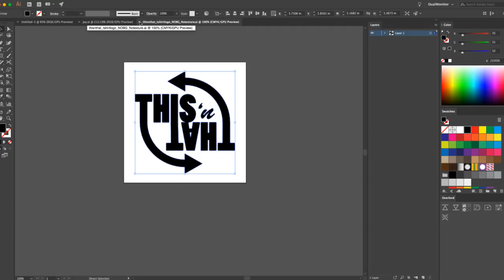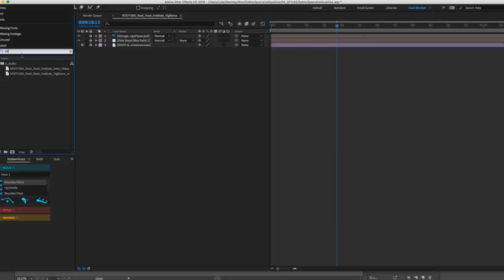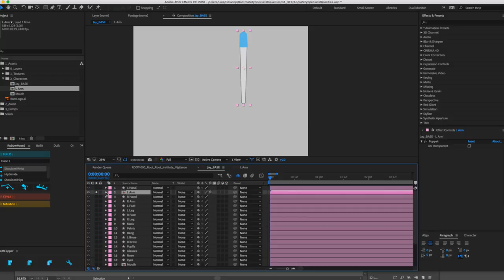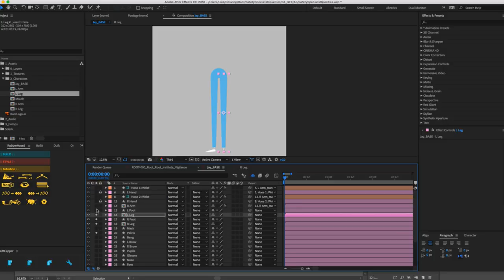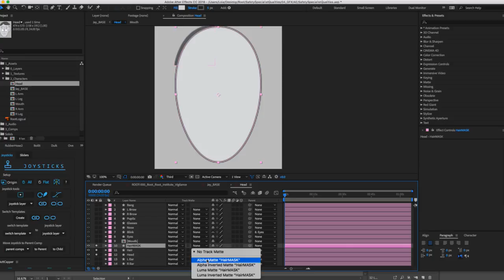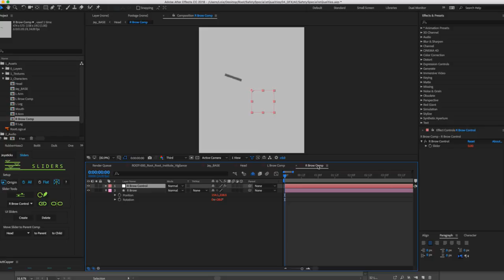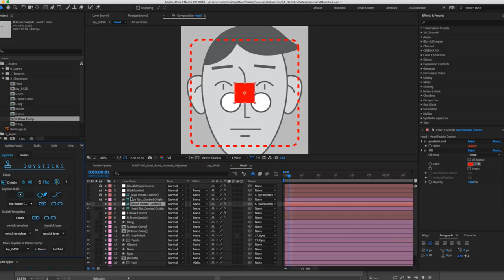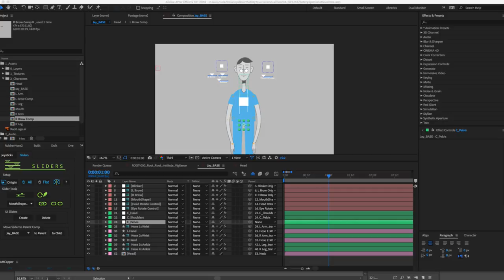Tnt Tuts - #3 - Character Rigging with RubberHose and Joysticks 'n Sliders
Today we explore more detailed rigging in After Effects using RubberHose and Joysticks 'n Sliders together. See below for specific topics covered in this episode.

2:46 - Asset Creation
2:56 - Creating Mouth Phonemes
18:17 - Importing to After Effects with Overlord
26:44 - Rigging with RubberHose
52:05 - Rigging with Duik
59:45 - Joysticks 'n Sliders